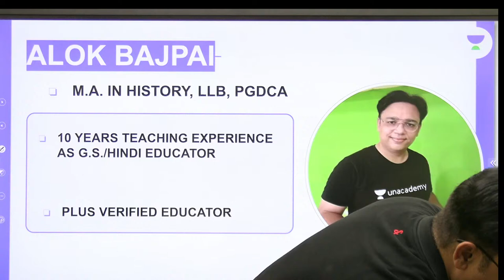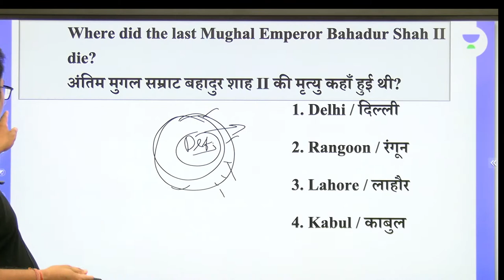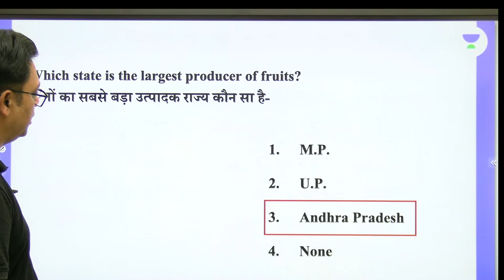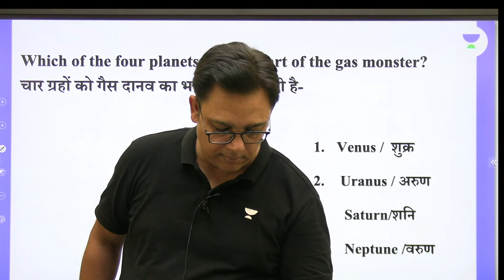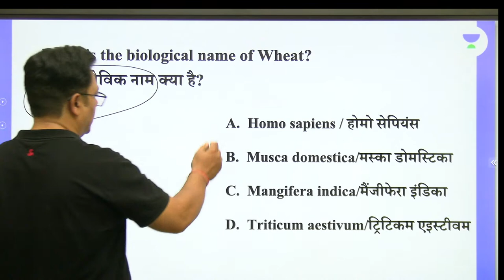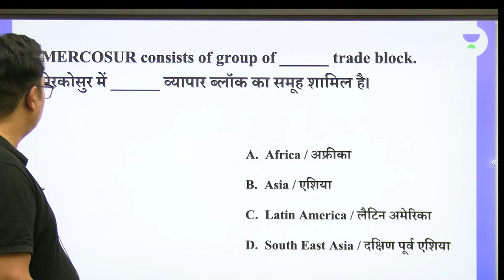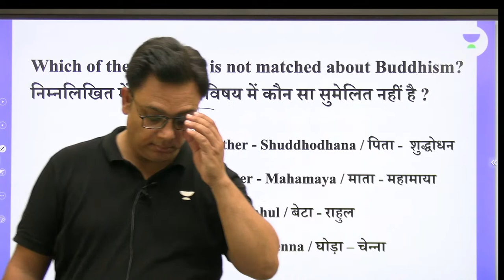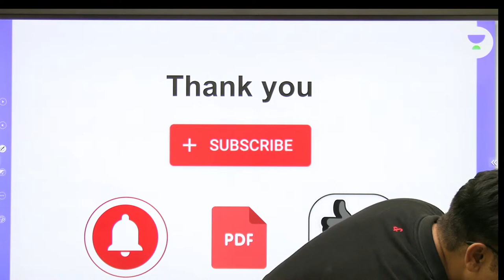GK/GS Mock Test | SSC CGL 2022 Exam | Alok Kumar Bajpai | Wifistudy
In this session, Educator Alok Kumar Bajpai will be conducting GK/GS Mock Test for SSC CGL 2022 Exam.

Call Alok Kumar Bajpai's team on  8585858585 and take your SSC EXAMS Preparations to the next level.

➤ About the Educator:  M.A.in History, L-LB, PGDCA, Four times given uppcs mains & two times mains qualified, 10 years teaching experience as g.s.educator.

You can enroll to Unacademy Subscription and get the following benefits:
1. Learn from your favourite teacher
2. Dedicated DOUBT sessions
3. One Subscription, Unlimited Access to Live Online Classes and Videos
4. Real-time interaction with best-in-class teachers
5. You can ask doubts in live online classes
6. Limited students in each Class
7. Download the videos & watch them offline